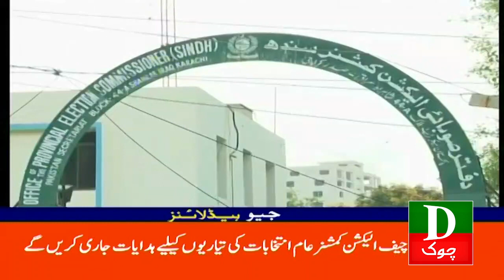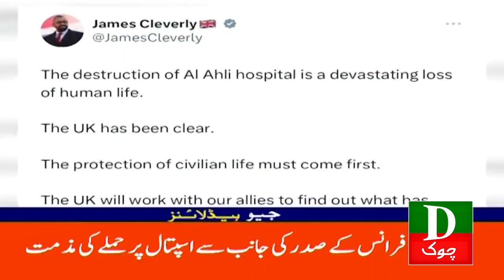Pakistan Latest Headlines 11 AM | Imran Khan Ki Darkhwast Per Saamat | 18 Oct 2023